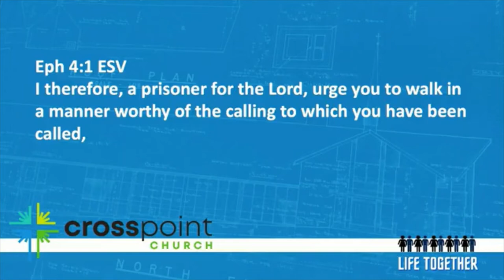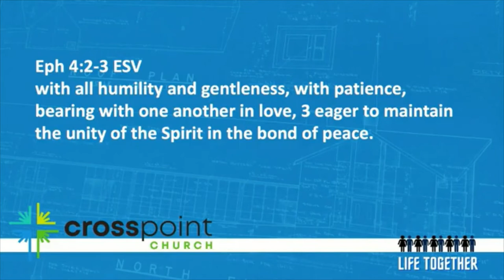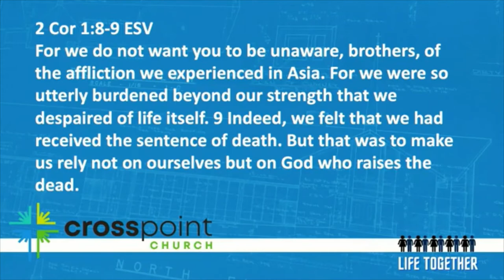September 26 Sermon Sound Increase